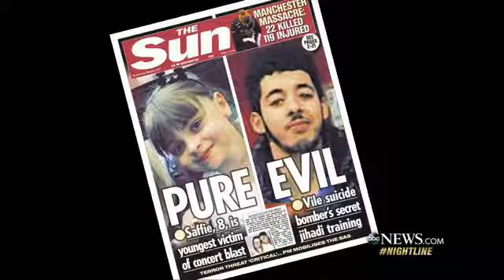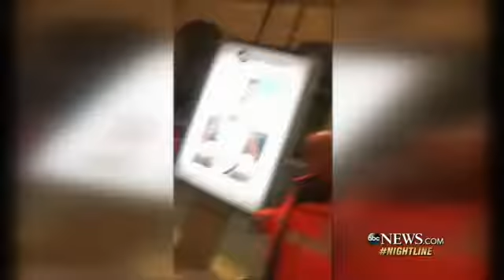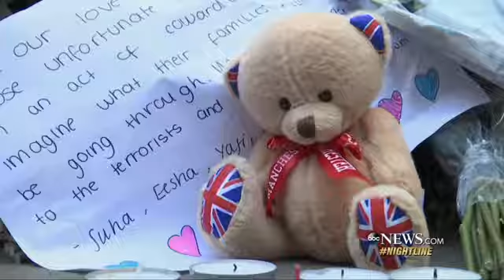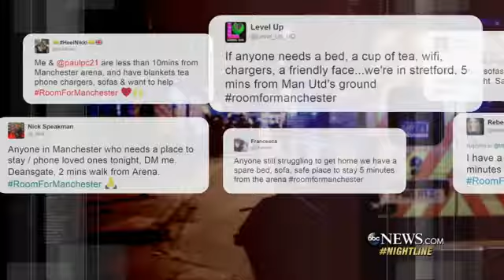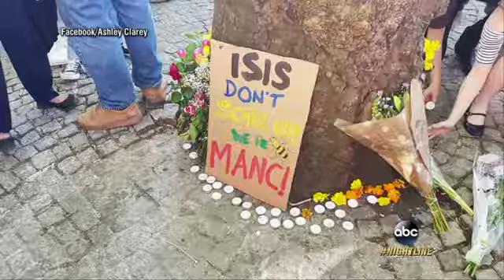Manchester concert terror attack survivors describe chaos, helping others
Parents are still searching for missing children after a deadly suicide bombing killed 22 people at an Ariana Grande concert in England.